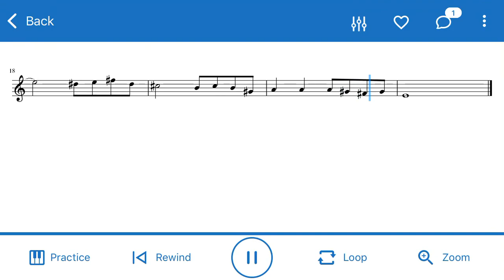Office Theme Song Alto Sax Sheet Music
For Stuffed